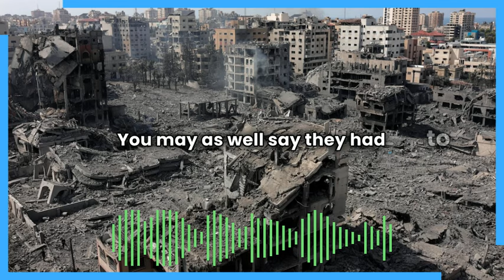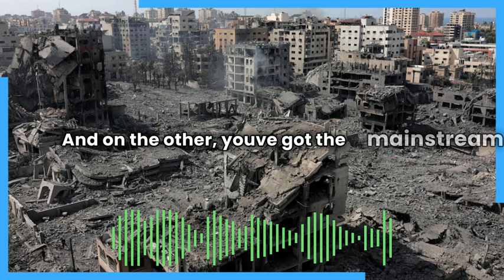Ignoring Daily Massacres In Gaza While Still Babbling About October 7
We're seeing new massacres every goddamn fucking day, but western politicians and media can't stop babbling about one single massacre happening hundreds of days ago.